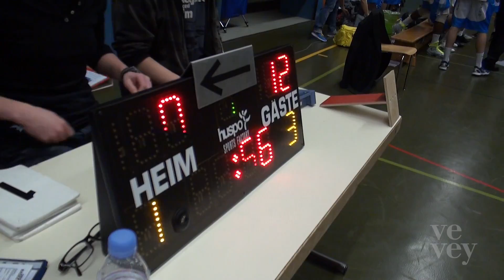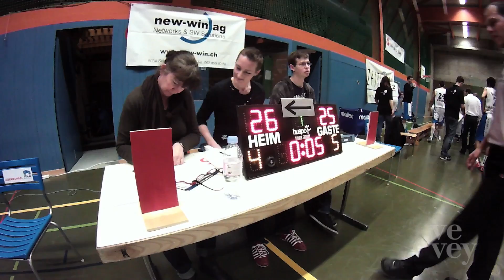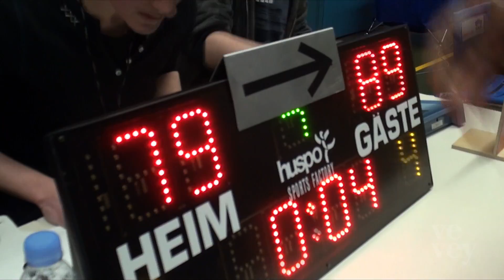Vevey Basket à Aarau